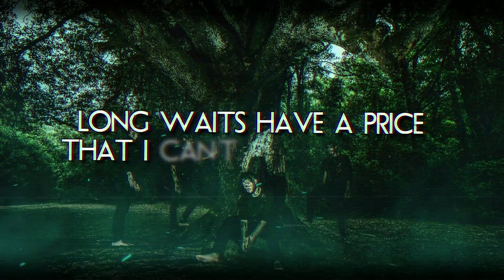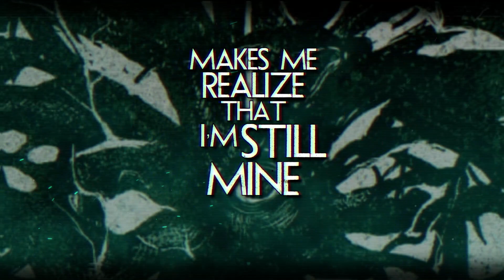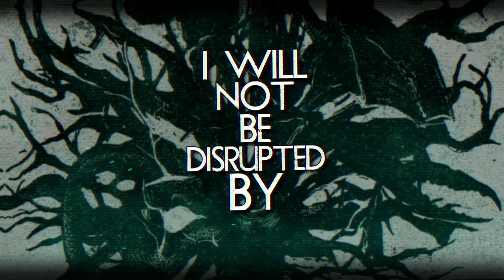Dancæstral - The Distance [Lyric Video]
The Distance is the 1°single from THE ANCESTOR coming out on 9th October 2021.

Recorded mixed and mastered by Davide Sgualdini at Studio La Morte.
Drums by Alessandro Castellano, recorded at V-Studio and engineered by Davide Sgualdini.

Dancæstral is:
Diego Piu: Vocals, Guitar
Marco Diomedi: Guitar, Backing vocals
Andrea Rocca: Bass , Backing vocals
Marco Melis: Drums, Backing Vocals